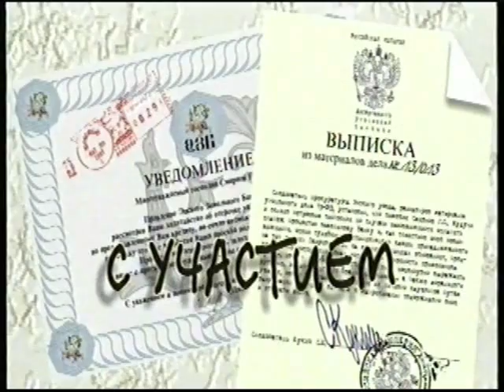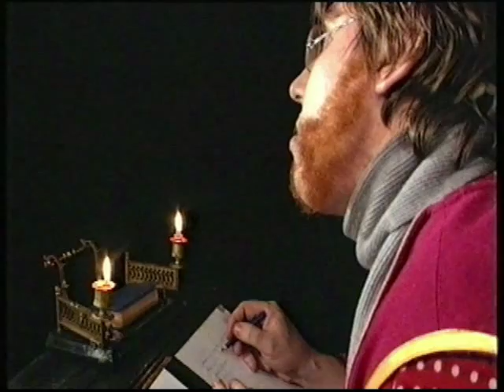Медведь Фр1.mp4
Водевиль "Медведь" по А.Чехову
В ролях: Владимир Огнев, Людмила Шаляпина и Игорь Новиков